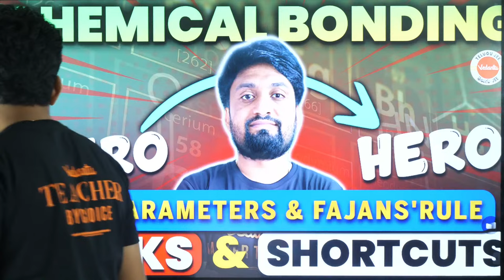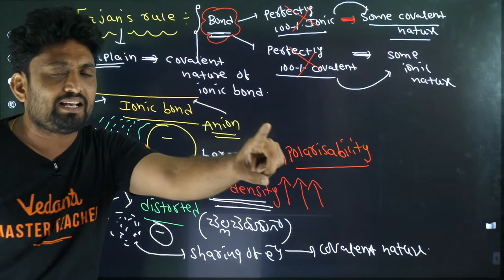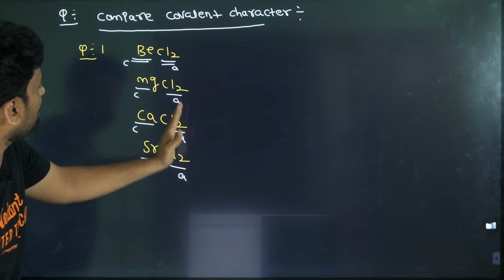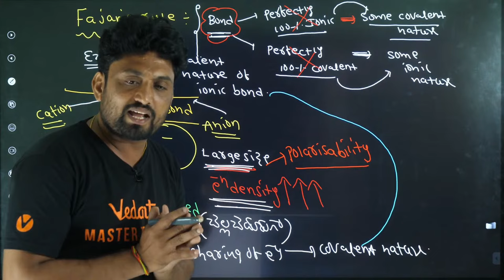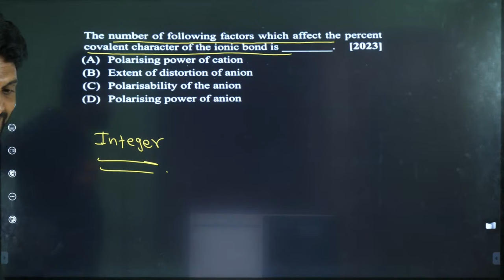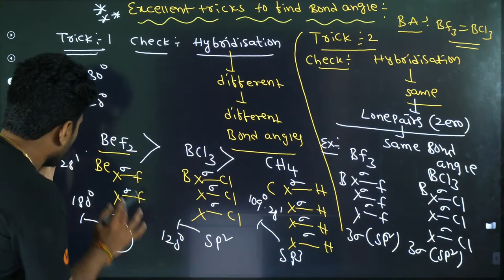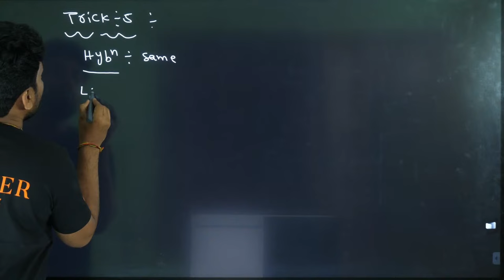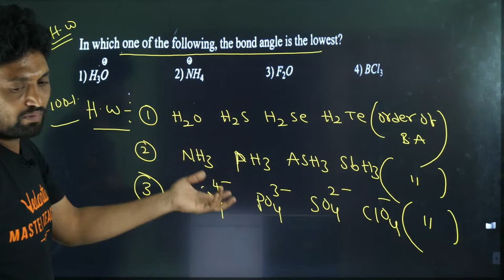Chemical Bonding Class 11 In Telugu | Fajans Rule | JEE 2024 | Naveen Sir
Dive deep into the world of chemistry with our expert, Naveen Sir, as he unfolds the fascinating aspects of "Chemical Bonding" in Telugu. This enlightening session is tailored for JEE 2024 aspirants who wish to master this essential topic.

🌟 What to Expect:

Comprehensive coverage of chemical bonding, including the concept of dipole moment.
Naveen Sir's expert guidance, making complex concepts easy to understand.
Preparation strategies and insights specifically designed for JEE 2024.
Strengthening your foundation in chemistry for exam success.

Whether you're passionate about chemistry or aiming to excel in your JEE 2024 exams, this session is your key to unlocking a deeper understanding of chemical bonding and dipole moments. Join Naveen Sir on Vedantu Telugu JEE for an illuminating learning experience! 🌟